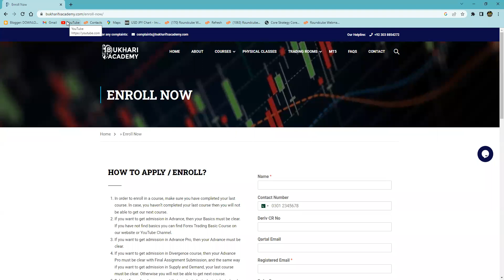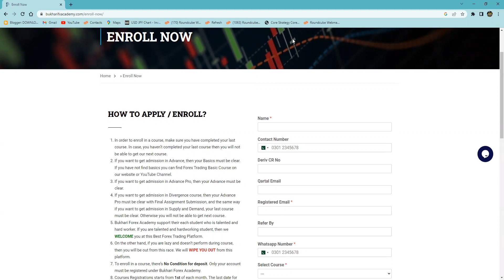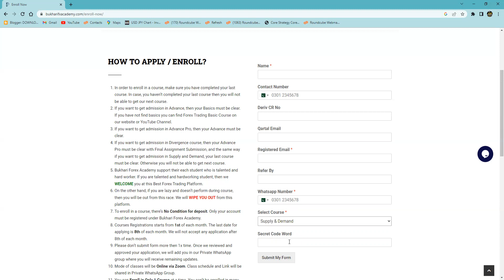Supply & Demand June 2023 Batch | Forex Trading Course | Bukhari Academy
In this video, I'm revealing the Supply & Demand June 2023 Batch for the Forex Trading Course that I'm offering at Bukhari Academy. This batch contains high-performing trades that I've personally executed and which I believe will help you make money in the markets!

If you're interested in learning how to trade the markets, then you need to check out this forex trading course! In this course, I'll teach you the fundamentals of forex trading, from market analysis to technical analysis to advanced trading strategies. This course is sure to help you make money in the markets!

Bukhari Exchange
Our Helpline/WhatsApp
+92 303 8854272